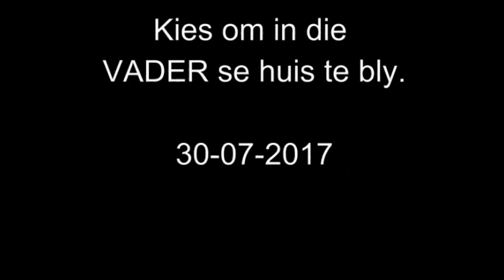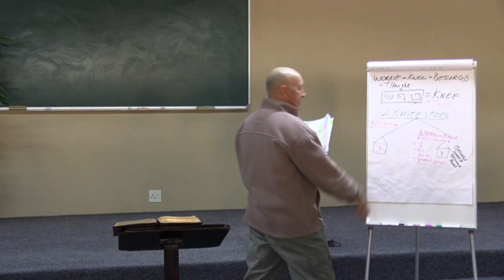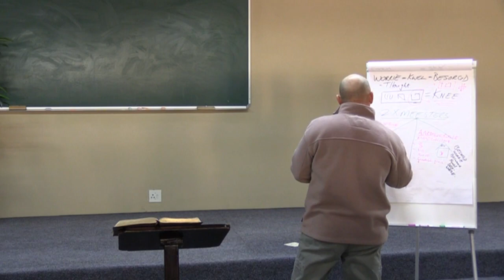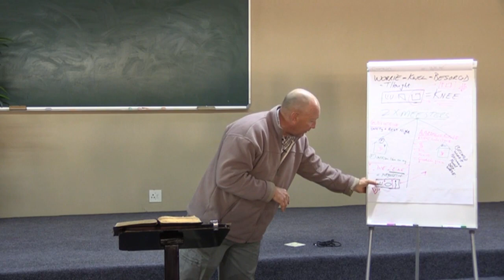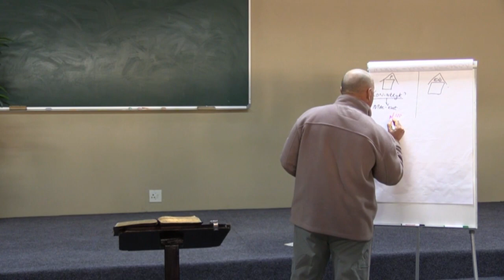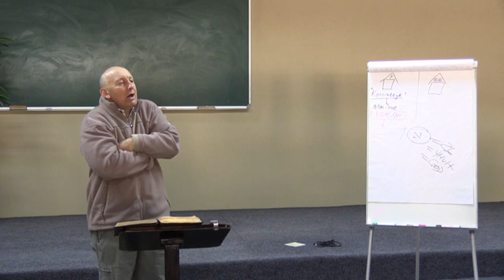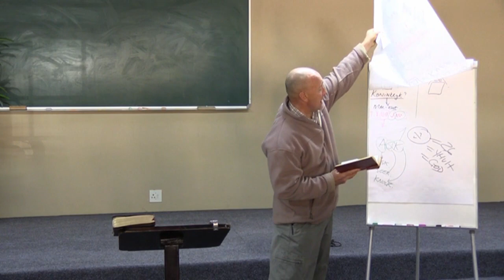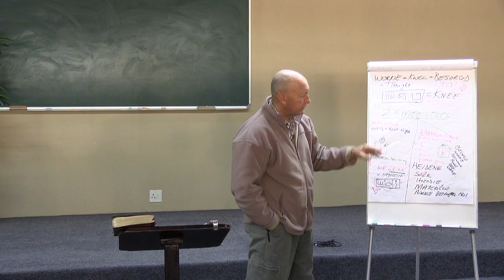Kies om in die Vader se huis te bly